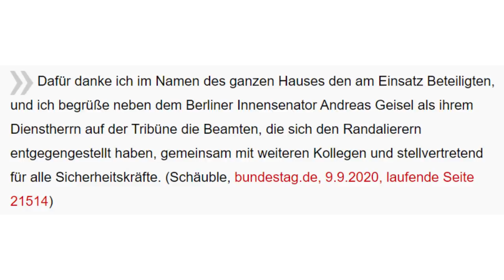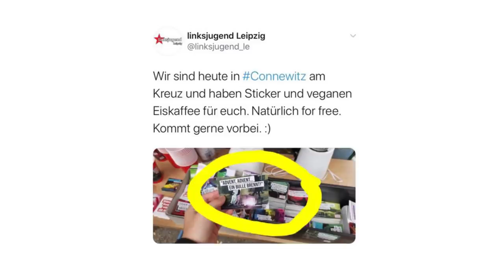Scheinheiligkeit im Bundestag! - Marc Bernhard MdB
Keine Bühne für linke Inszenierungen!

Wer Antidemokraten und ehem. SED-Mitglieder wie den Berliner Innensenator Geisel hofiert, wer gemeinsame Sache mit Linksextremen macht, mit dem applaudiert man nicht Seite an Seite für seine schäbige Inszenierung im Bundestag!

Selbst die SPD-Vorsitzende Esken „wir alle sind Antifa“ applaudierte heuchlerisch den 3 „Rettern des Reichstags“ zu.  Zuvor hofierte sie die außerparlamentarischen Steinewerfer, die drei Tage lang in Leipzig schwerste Unruhen, Sachschäden und Körperverletzungen verursacht haben. „Advent Advent, ein Bulle brennt“ so die Sprechchöre der linksextremen Gewalttäter.

Wo ist hier die Ehrung für die Polizisten, die hier tatsächlich tagelang den Rechtsstaat verteidigt haben?

Der Bundestag ist keine Theater-Bühne für verlogene politische Unterhaltungsprogramme! Kein Applaus für politischen Missbrauch des Gremiums!

Ihr Marc Bernhard
Mitglied im Deutschen Bundestag
Sprecher der Landesgruppe Baden-Württemberg